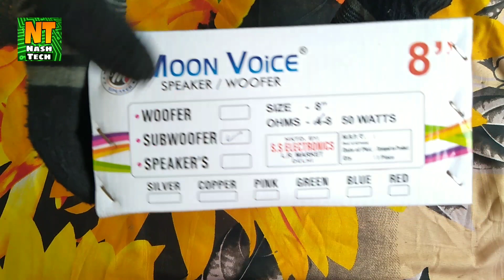8" SubWoofer Unboxing || By NashTech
Hello Friends in this video i will show you 8 inch SubWoofer.
Thia Subwoofer is Indian Product, 4ohm / 100W..